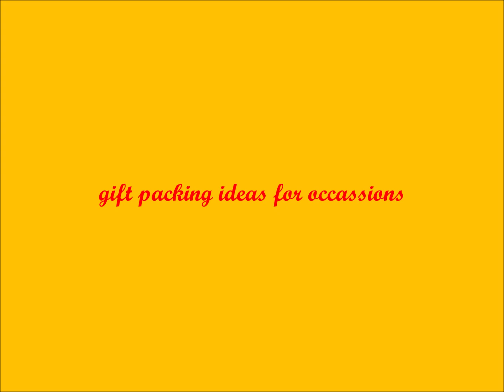DIY || Return gift packing ideas for wedding